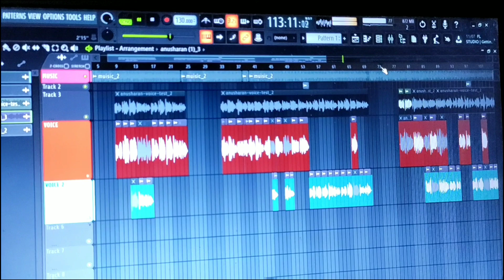Afa Iswr Nwngni Raowa | Full Video Coming on 8th August | Anusharan Mochary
Upcoming Bodo Gospel Sonf | Afa Iswr Nwngni Raowa! Full Video Coming on 8th August! Anusharan Mochary!
Sung : Anusharan Mochary
Song Composed : Rahindra Narjinary